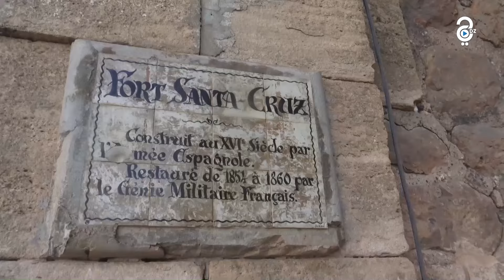منتخب أنغولا يقوم بزيارة سياحية لمدينة وهران ويعبر عن أعجابه بها و بثقافة المدينة